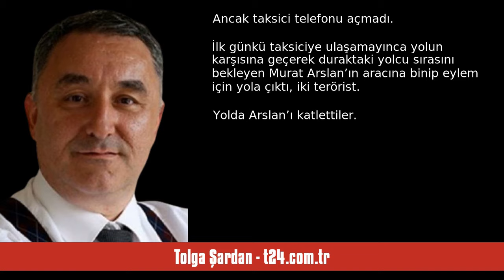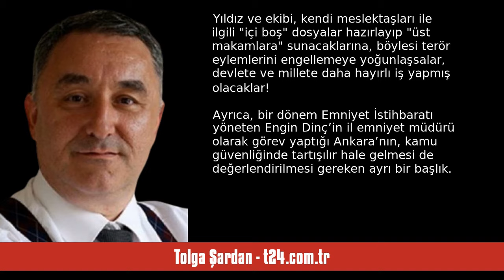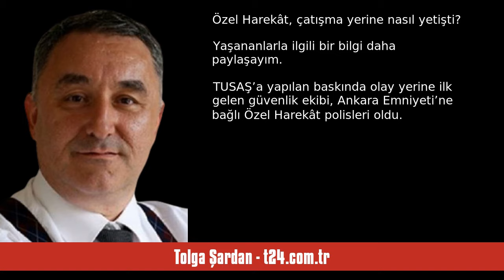TOLGA ŞARDAN: TUSAŞ SALDIRISINDA KADER ANI: CEVAP ALINAMAYAN CEP TELEFONU A... - SESLİ KÖŞE YAZISI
Tolga Şardan - t24.com.tr - TUSAŞ saldırısında kader anı: Cevap alınamayan cep telefonu araması, taksicinin kaderini nasıl değiştirdi?   - 24 Ekim 2024 tarihli yazısının seslendirmesi

"Mersin Polisevi’ne ve İçişleri Bakanlığı'na geçen yıl eylülde gerçekleştirilen saldırıların TUSAŞ eylemiyle benzeşmesi de ayrıca dikkat çekici. Ülkenin en önemli tesislerinden birisinin sadece özel güvenlik sistemi ile korunması zafiyetin bizzat kendisi

Türkiye’nin en önemli kuruluşlarından TUSAŞ’a yapılan terör saldırısında beş kişi şehit oldu.

Kimilerine göre “beklenmeyen saldırı” şeklinde tanımlanan terör eylemi, güvenlik konularını yakından takip edenler için beklenen bir saldırı olarak ."